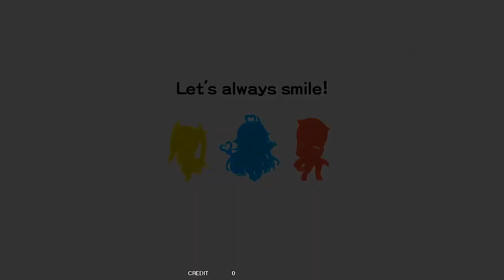(音源 + ムービー)【GITADORA GST + BGA】 Sparkle Smilin' -GITADORA EDITION-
From GITADORA NEX+AGE

Song:  Sparkle Smilin' -GITADORA EDITION-
Artist: BEMANI Sound Team "Qrispy Joybox" feat.いちか

Recorded from GITADORA NEX+AGE DrumMania

Settings:
レーン表示プリセット：DARK FULL
レーン透明度：100%
アタックフェクトデザイン変更：OFF
判定エフェクトデザイン変更：OFF
コンボ表示デザイン変更：OFF
ボーナスノーツフェクト表示：OFF
ノーツデザイン変更：OFF
ムービー表示：OFF
フレーム表示：ALL OFF